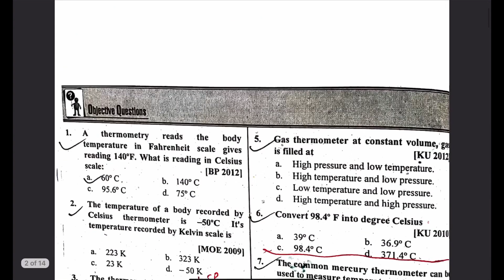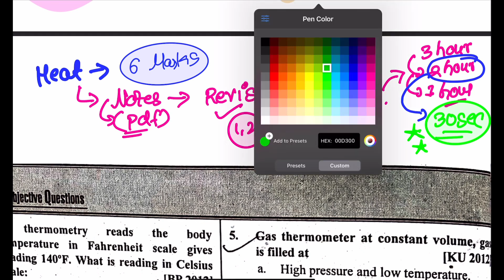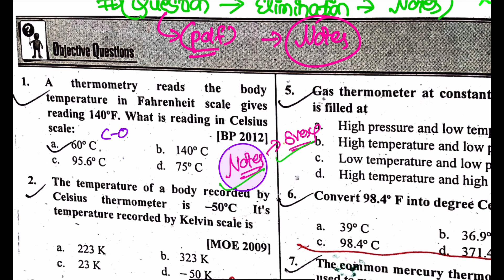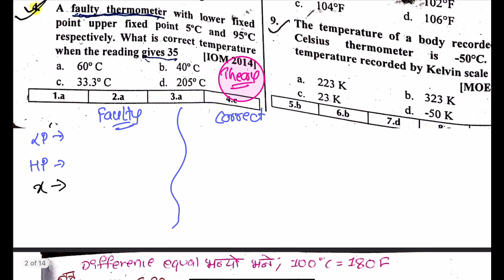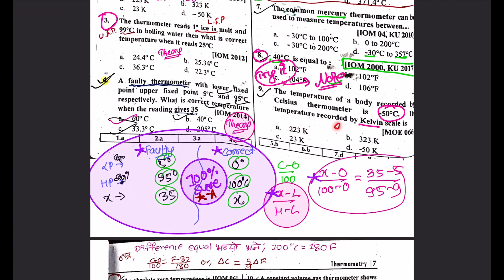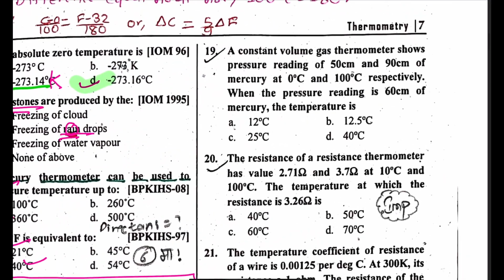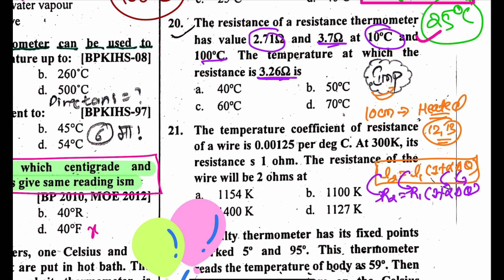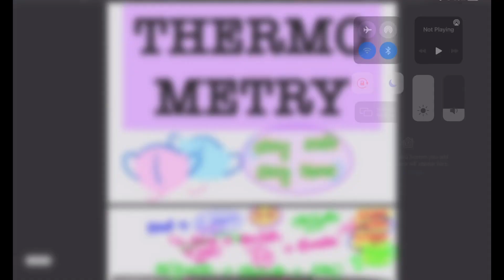1 HEAT || Complete question || Challenger batch || Nabin bhandari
Join RAPID REVISION And Complete all your syllabus in just 150 HOURS ( 21 Days ) at just 4999 . Watch this for Complete PLAYLIST of TRAIL Rapid Revision
and IF you love the Class take RAPID REVISION At just 4999 .

thank you to every lovely brother and sisters for loving our channel .

We have launched FREE CHALLENGER BATCH Covering ENTIRE SYLLABUS for all Students LIVE in YOUTUBE  . Visit telegram for PDF / ROUTINE /ENTRANCE BOOKs

For Question discussion with more than 10000 Amazing aspirants

We have a New BATCH for FINAL HOUR REVISION covering all PHYSICS , CHEMISTRY , BIOLOGY &  MATs at just 4999 to complete entire syllabus in 20 DAYS and 150 HOURS .